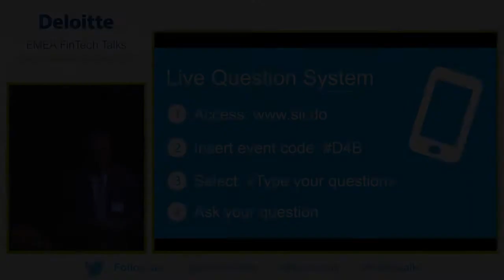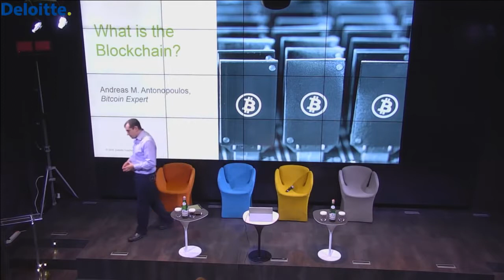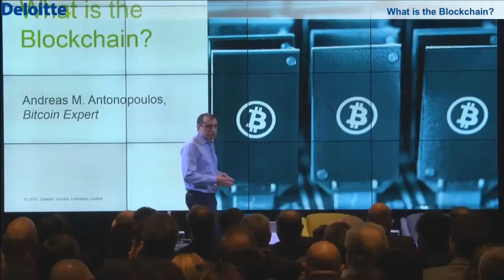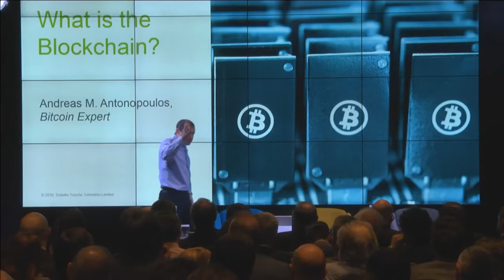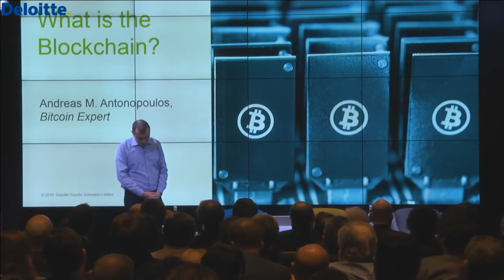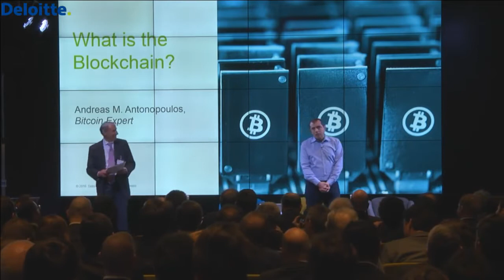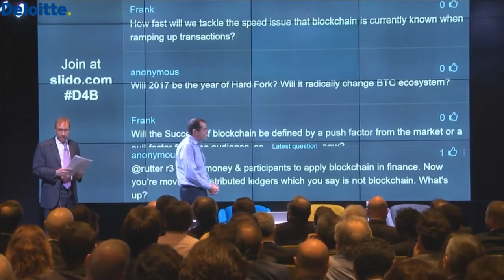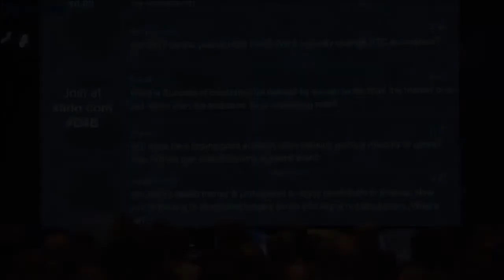Blockchain or Bitcoin - Understanding the differences